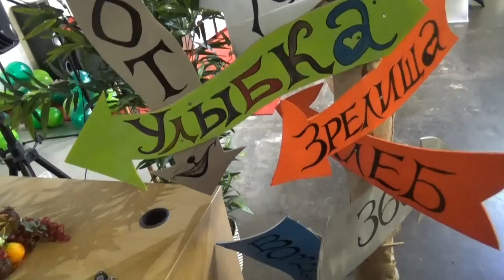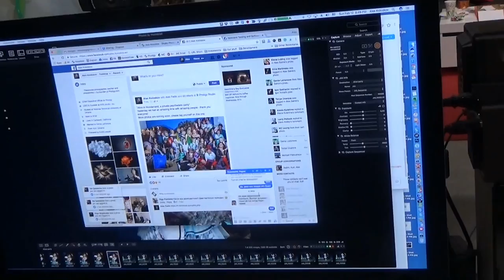США 4516: Интервью на канале - Женя и Алексей - Киев - Атланта - Кремниевая Долина